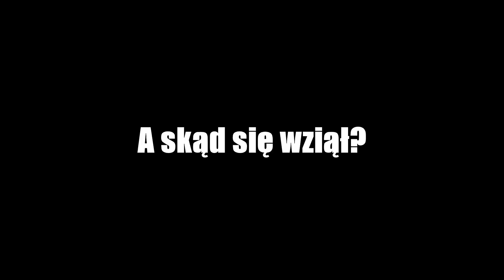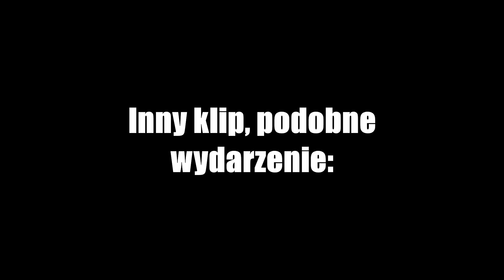CHAOS COMPANY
Z BiggerLobbyMod (MoreCompany jak wolicie) oraz paroma innymi dodatkami, kompilacja z kolejnej sesji
Zapraszamy!